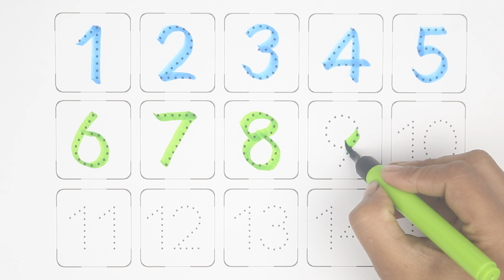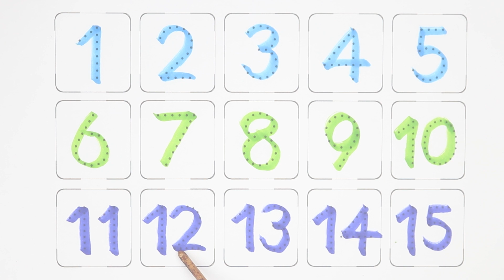123 Numbers | 1234 Number Names | 1 To 20 Numbers Song | 12345 learning for kids | Counting Numbers